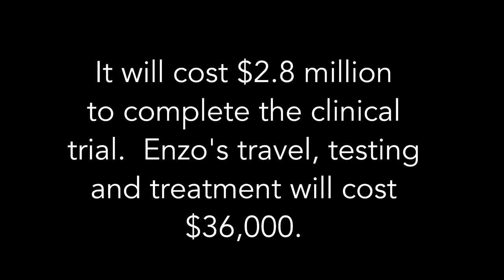PRF | Meet Enzo, one of the youngest children to enroll in PRF's Clinical Trial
Meet Enzo and his family from Australia.  Enzo has progeria and is one of the youngest children to participate in The Progeria Research Foundation funded Clinical Trials. Enzo made his first visit to Boston in April, 2015!

What is Progeria? Progeria, also known as Hutchinson-Gilford Progeria Syndrome (HGPS), is a rare, fatal genetic condition of accelerated aging in children. Children with Progeria die of the same heart disease that affects millions of normally aging adults (arteriosclerosis), but at an average age of just 14 years. Remarkably, their intellect is unaffected, and despite significant physical changes in their young bodies, these extraordinary children are intelligent, courageous, and full of life.

Support Team Enzo and The Progeria Research Foundation so we can continue to help children with Progeria live longer, healthier lives -  make a donation today! Thank you!